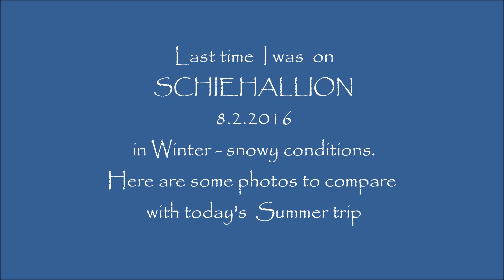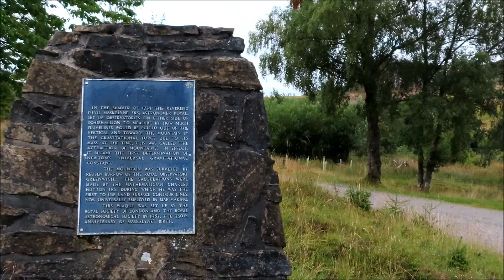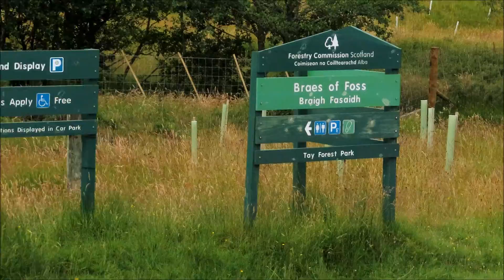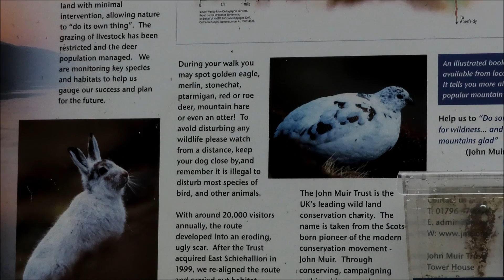Schiehallion - another Munro for 7 years old Cheyenne, Scotland 8.8.2019